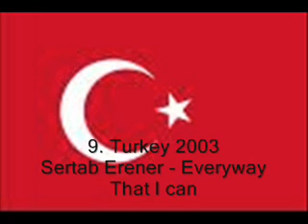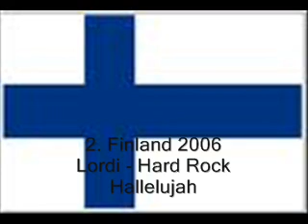My top11 Eurovision winners 2000- 2010.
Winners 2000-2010